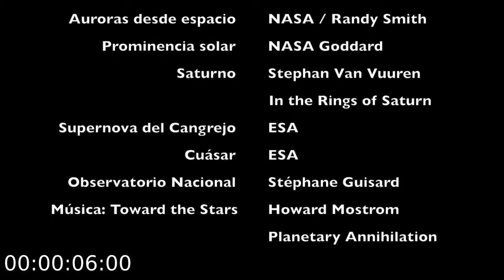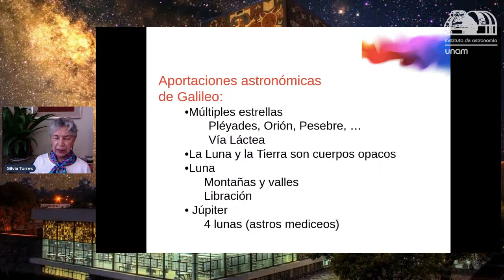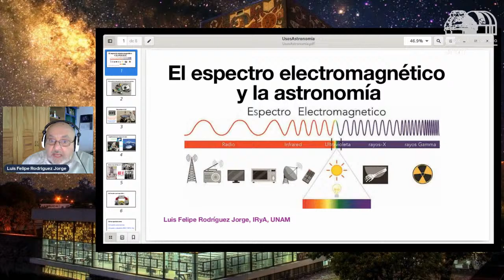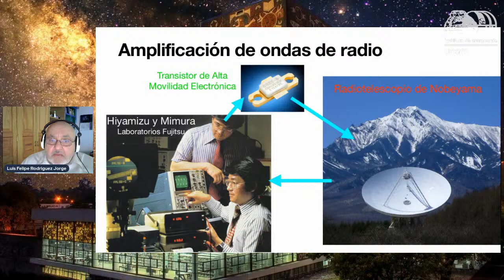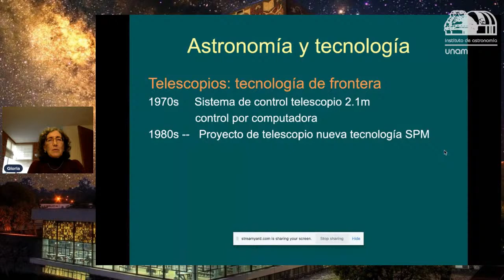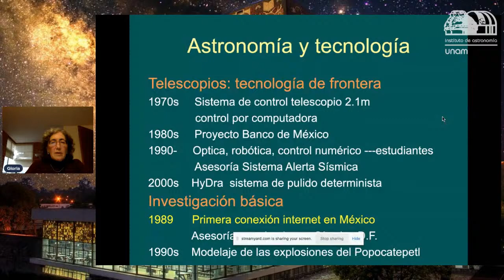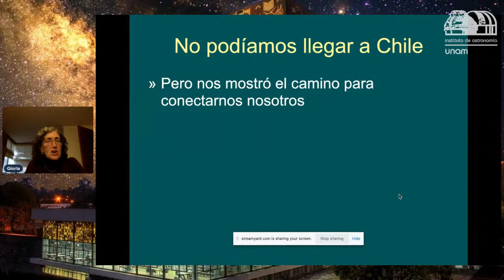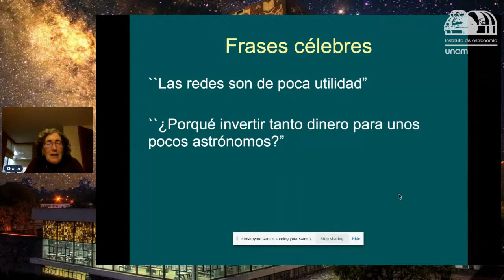En el marco del evento México 500 presentamos:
Importancia de la Astronomía en la Sociedad

Ponentes: Gloria Koenigsberger, Luis Felipe Rodríguez
Modera: Silvia Torres

Históricamente la astronomía ha brindado servicios a la comunidad. Desde la medición del tiempo, la orientación de los viajeros, hasta la descripción y conocimiento del Sistema Solar, las estrellas, la galaxia y el Universo en su conjunto. Es decir, no solamente la astronomía indaga sobre el cosmos, sino que debido a que este conocimiento requiere el análisis de la luz en todas sus manifestaciones, los astrónomos han desarrollado instrumentación delicada y nuevas técnicas para interpretar los datos. Para atender estas necesidades, la disciplina ha aportado un conjunto de innovaciones que tienen aplicación directa en la vida cotidiana.